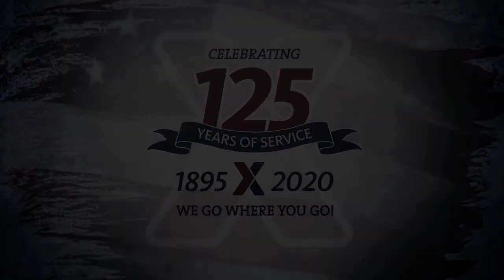Serving Warfighters and their families has been the Exchange’s mission since 1895.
Serving Warfighters and their families has been the Exchange’s mission since 1895. Our passion has never wavered. Watch a salute to service in honor of our 125th anniversary. Catch more ways to celebrate on our community Hub.